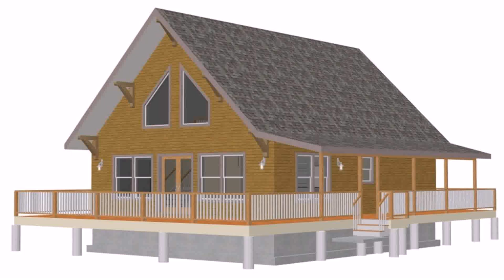Small Cottage With Loft Floor Plans (see description)